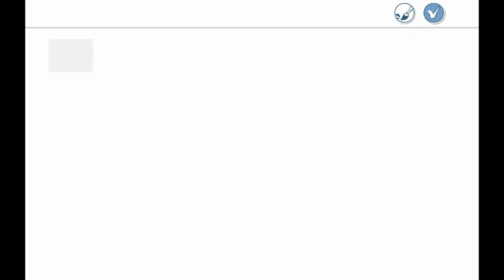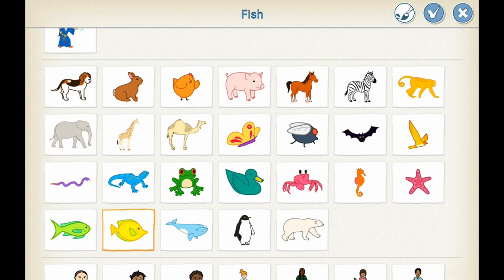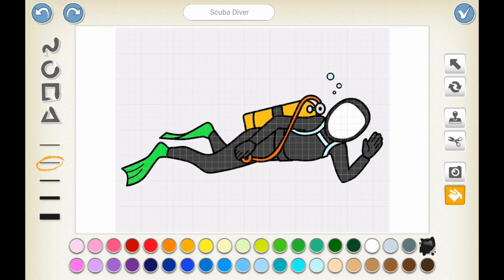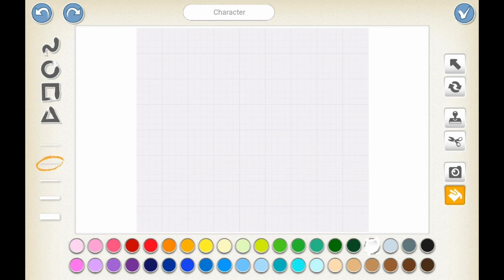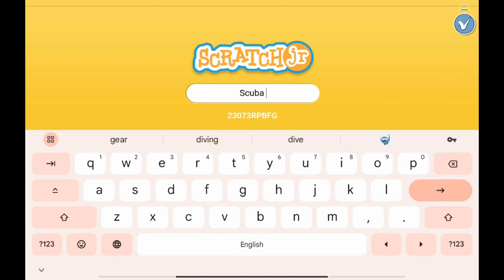ScratchJr Coding Scuba Diving with Fun Music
Dive into Fun Learning with ScratchJr Coding and Scuba Diving Adventure

Introduction:

In the ever-evolving landscape of education, integrating technology and real-world experiences has
become essential to engage and captivate young minds. One innovative approach that combines the
excitement of scuba diving with the creativity of coding is the use of ScratchJr, a visual programming
language designed for children. This unique blend of underwater exploration and coding unleashes a
wave of fun and learning, creating an immersive experience that goes beyond traditional classroom
boundaries.

Scuba Diving Adventure:

Imagine a classroom buzzing with excitement as children gear up for a virtual scuba diving adventure.
The room is transformed into an underwater wonderland, complete with vibrant marine life and the
soothing sound of underwater currents. The scuba diving experience is not just a visual spectacle; it&#39;s an
interactive journey that allows children to explore the ocean depths while learning the basics of coding
through ScratchJr.

As the young divers put on their imaginary scuba gear, they embark on a mission to uncover the
mysteries of the ocean. Through the use of ScratchJr, they navigate the virtual underwater world,
encountering colorful fish, playful dolphins, and hidden treasures. The coding elements seamlessly
integrate with the scuba diving narrative, making the learning experience both educational and
entertaining.

ScratchJr Coding:

ScratchJr is a visual programming language specifically designed for children aged 5-7. It introduces
coding concepts in a playful and intuitive manner, allowing young learners to create their own
interactive stories, games, and animations. The drag-and-drop interface eliminates the need for complex
syntax, making coding accessible and enjoyable for even the youngest students.

In our scuba diving adventure, ScratchJr serves as the virtual compass guiding young divers through the
depths of coding. Children use colorful coding blocks to command their characters and control the
underwater environment. The engaging interface encourages experimentation, fostering a sense of
curiosity and problem-solving skills.

Fun Music Integration:

To enhance the overall experience, fun music becomes an integral part of the scuba diving and coding
adventure. The rhythm of underwater beats synchronizes with the pace of coding, creating a dynamic
and lively atmosphere. The music adds an extra layer of enjoyment, turning the learning process into a
joyful dance between creativity and logic.

As the children code their way through the underwater landscape, the music responds to their actions,
creating a harmonious connection between the virtual world and the auditory experience. This
integration not only makes the learning process more entertaining but also stimulates the brain by
engaging multiple senses simultaneously.

Benefits of the Integrated Approach:

The marriage of ScratchJr coding, scuba diving adventure, and fun music offers a myriad of benefits for
young learners. Firstly, it instills a love for coding at an early age, breaking down barriers and dispelling
the myth that programming is reserved for older students. The interactive nature of the scuba diving
adventure keeps children actively engaged, fostering a positive attitude towards learning.

Furthermore, the integration of fun music not only adds an element of enjoyment but also enhances
cognitive development. Studies have shown that music can have a profound impact on memory,
attention, and problem-solving skills. By combining coding with a musical backdrop, this integrated

approach provides a holistic learning experience that nurtures both logical thinking and creative
expression.

Conclusion:

In the world of education, where traditional methods often struggle to capture the attention of young
minds, innovative approaches like ScratchJr coding and scuba diving adventures with fun music prove to
be a breath of fresh air. This integrated learning experience transcends the boundaries of conventional
teaching, creating a dynamic and engaging platform for children to explore, learn, and have fun
simultaneously.

Azinity Music makes
original music for all events &amp; occasions like Christmas, Easter, Mother’s Day, Father’s Day, weddings,
birthdays, anniversaries, parties, memorials, etc.